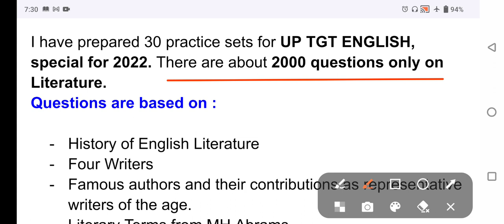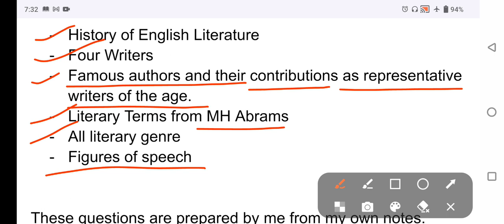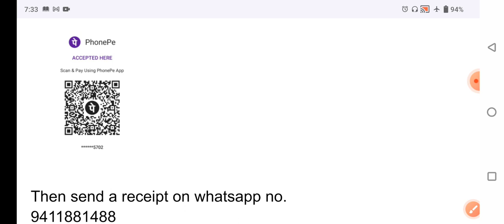Buy 30 Practice Sets UP TGT ENGLISH || By Contributing 100 Rupees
Buy 30 Practice Sets || By  Contributing 100 Rupees |